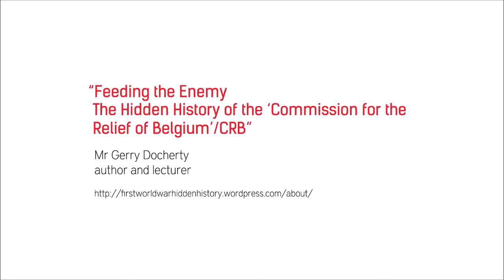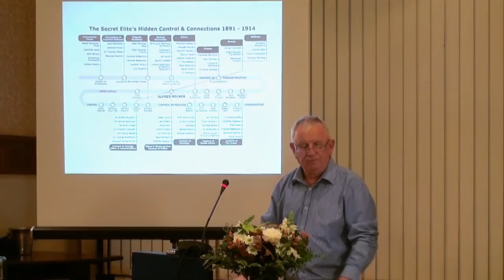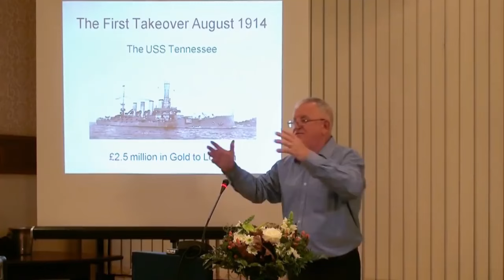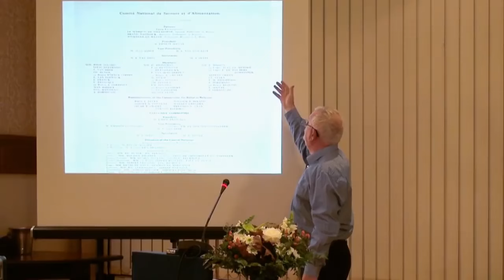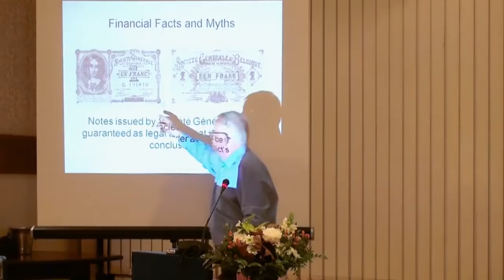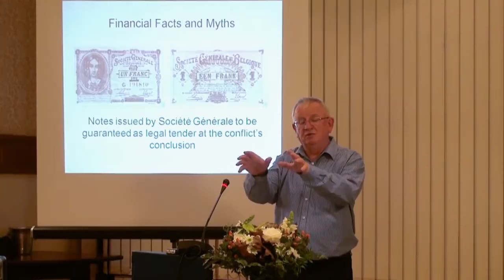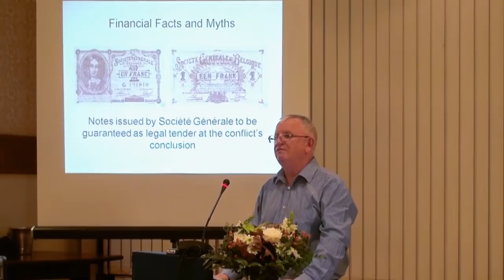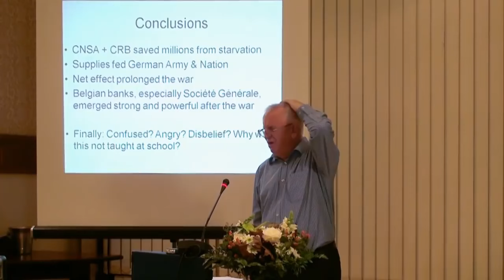Gerry Docherty - Feeding the Enemy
t Hoover is often celebrated for his humanitarian efforts with the Commission for Relief in Belgium (CRB) during World War I. However, historian Gerry Docherty presents a more critical perspective. According to Docherty, Hoover's relief efforts masked financial and strategic activities that benefited powerful elites and even enemy forces. This article explores Docherty’s critique of Hoover, revealing a more troubling side of his legacy.

Dual Roles and Hidden Agendas
While Hoover's actions saved lives, they also facilitated significant food supplies to German forces, potentially prolonging the conflict. This dual role exposes Hoover as someone whose actions had darker, strategic motivations. [00:11:00]

The Commission for Relief in Belgium (CRB)
The CRB is hailed for its humanitarian work but also intertwined with complex financial strategies and political maneuvers. The CRB facilitated loans underwritten by the British, French, and Belgian governments to buy food on the international market. [00:45:00]

Financial and Strategic Maneuvering
Docherty highlights the sophisticated financial operations behind the CRB, including Hoover's management of vast sums of money and facilitation of international transactions. Moreover, the CRB's food supplies were systematically redirected to support German forces, contradicting the humanitarian narrative. [00:57:00]

The Role of Bankers
Many key figures involved in the CRB were prominent bankers and financial experts, including Emile Francqui, who later had a fallout with Hoover over the control of the CRB. This involvement suggests that financial interests were deeply intertwined with the relief efforts. [00:59:00]

Suppression of Records
After the war, many documents and personal papers were destroyed or hidden, making it difficult to fully understand the scope and nature of Hoover's operations. Hoover ordered the destruction of proof copies of a history of the CRB written by Tracy Kittredge. [01:03:00]

Hoover’s Connections
Docherty emphasizes Hoover’s connections to key figures such as Alfred Milner, JP Morgan, and Cleveland Dodge. These relationships facilitated Hoover's financial operations and supported his leadership in the CRB, suggesting a network of power and influence that extended beyond humanitarian efforts. [00:06:01]

The Rhodes Scholars
American Rhodes Scholars from Oxford University were enlisted to monitor the CRB's food distribution. Docherty argues their involvement was more about maintaining the appearance of oversight than ensuring effective control over the food supplies. [00:57:00]

Legal and Ethical Controversies
Hoover's involvement in mining operations in China revealed a pattern of contentious business practices, challenging the portrayal of him as a selfless humanitarian. [00:11:40]

Impact on the War
Docherty argues that the CRB's dual role in providing aid to Belgium while also supplying the German military contributed to prolonging World War I. Supplies intended for the Belgian population were diverted to German forces, complicating the narrative of pure charity. [01:06:00]

Financial Contributions
Of the $250 million spent on Belgian relief, only $9 million came from American charitable contributions. This financial strategy cements the view of Hoover as more concerned with economic gains and strategic advantages than with genuine humanitarian relief. [01:00:00]

Docherty calls for a thorough investigation and greater transparency regarding Hoover's activities and the CRB’s operations. He advocates for a reevaluation of Hoover’s legacy that acknowledges the complexities and dualities of his role during World War I. [01:17:00]

Herbert Hoover’s role during World War I, as presented by Gerry Docherty, is far more complex and troubling than traditionally suggested. While Hoover contributed to significant humanitarian efforts, Docherty's critique reveals a web of financial and strategic activities that challenge the simplistic portrayal of Hoover as a purely benevolent figure. The suppression of records, elite connections, and ethical controversies highlight the need for a deeper and more critical examination of historical events. Through this lens, Hoover emerges not just as a humanitarian but as a pivotal figure navigating the intricate interplay of power, finance, and politics during one of the most tumultuous periods in modern history.